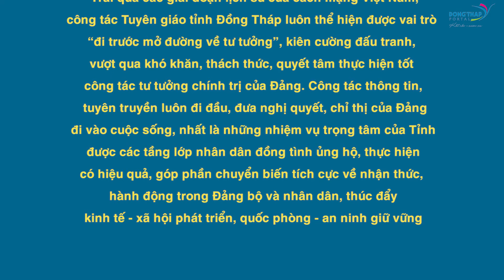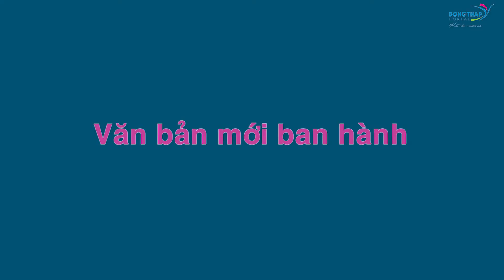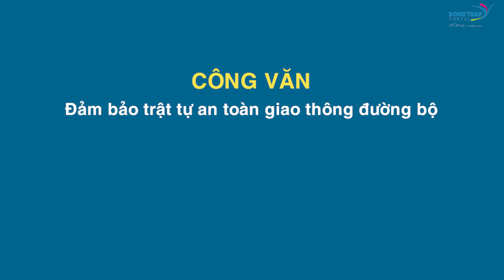Điểm tin online ngày 27/7/2020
Viếng Nghĩa trang liệt sĩ tỉnh; Bí thư Tỉnh ủy thăm người có công và thân nhân liệt sĩ ; chủ động các biện pháp phòng, chống trước diễn biến mới của dịch Covid-19; Thư chúc mừng Ngày truyền thống ngành Tuyên giáo của Đảng; Đồng Tháp triển lãm ảnh về chống dịch Covid-19 v.v. là một số thông tin nổi bật trong Điểm tin ngày 27/7.